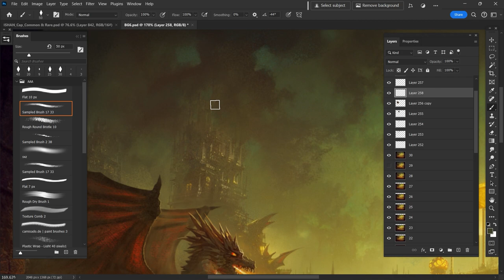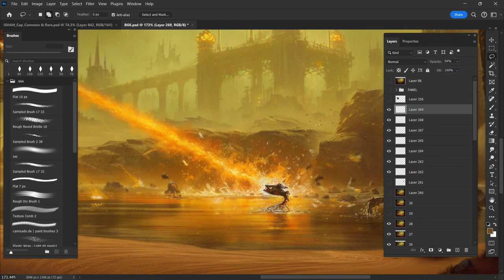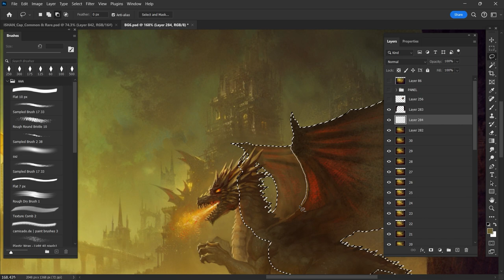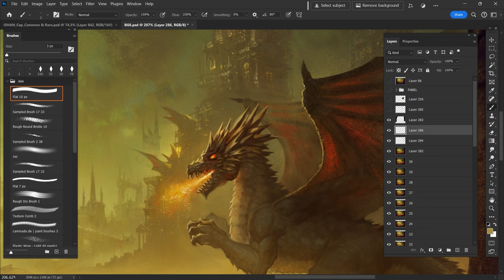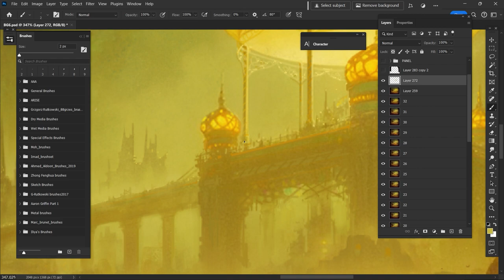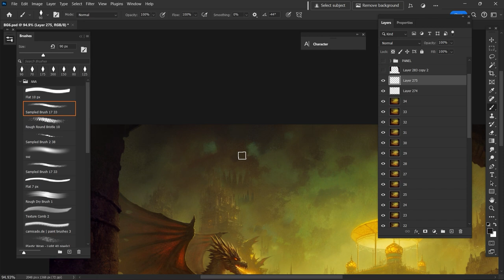Digital Painting | "Training Time" Dragon Art | Environment Concept Design | Storytelling Ali Abed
"Training time"
artofaliabed _16_2024_Illustration Practice